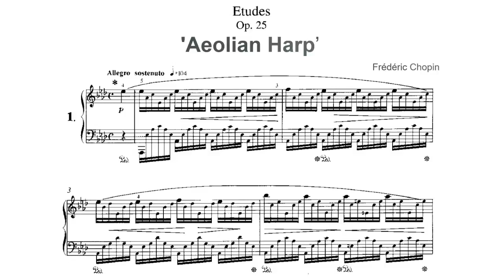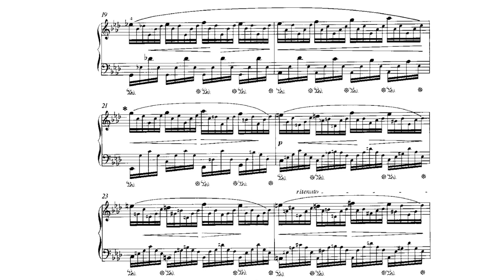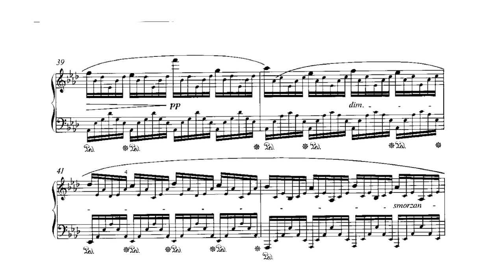F. Chopin- Etude Op. 25, No. 1 "Aeolian Harp"